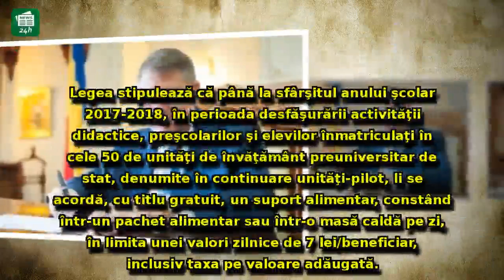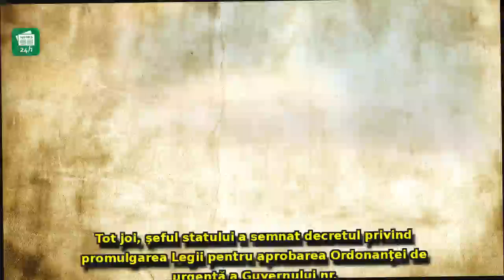Klaus Iohannis pune PRESIUNE pe Guvern: A promulgat o lege favorabilă elevilor